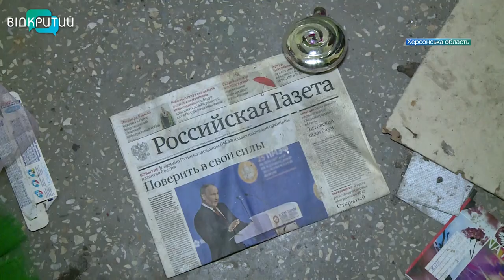Японець Піка Чуджо Хідето разом з дніпровськими волонтерами допомагає жителям деокупованих громад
Я залишатимусь тут, поки Україна не житиме в мирі. Японець Піка Чуджо Хідето, з перших днів великої війни, залишив у країні вранішнього сонця успішний будівельний бізнес, сім’ю і приїхав в Україну. Разом з дніпровськими волонтерами допомагає переселенцям та мешканцям прифронтових територій . Чоловік за власні кошти будує шелтери та збирає гуманітарку, яку доправляють на звільнені від росіян території. А ще своєю місією японець вважає допомогу маленьким українцям, які постраждали через країну-агресорку. Нещодавно благодійники побували на Херсонщині.